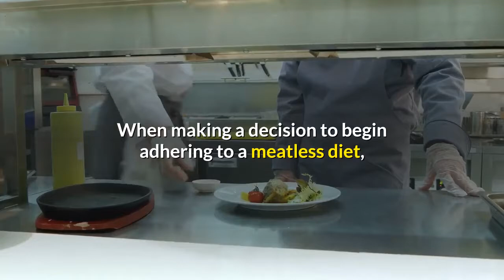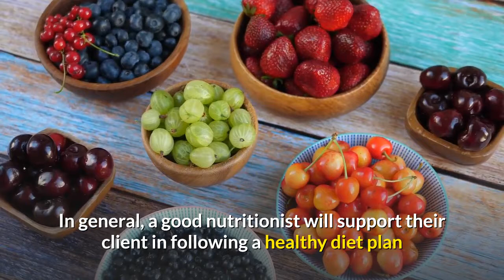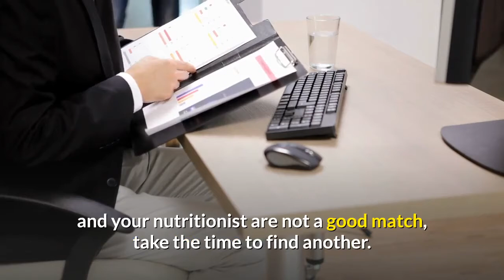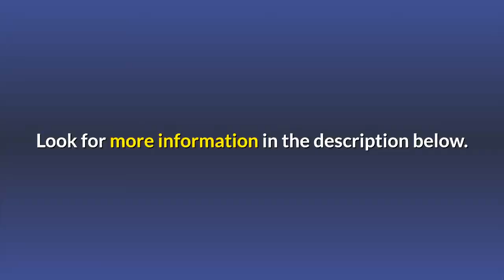Is there a need to consult a Nutritionist for optimum eating advice?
How A Nutritionist Can Help Plan A Nutritious Meatless Diet.

When making a decision to begin adhering to a meatless diet, seeking the expert advice of a nutritionist can help insure that your dietary preferences do not negatively affect your health.

Assess medical needs.

Besides the goal of a vegetarian diet, the nutritionist can pin point other dietary requirements and goals of the client based on their medical needs.

A nutritionist will conduct a detailed food history.

Before making any recommendations regarding dietary intake a good nutritionist will conduct a detailed food intake history with their client.  This is particularly important for vegetarians and vegans who are commonly deficient in iron and B12.

Many nutritionists are qualified to read your blood work

Nutritionists that are also dietitians are trained to read and interpret your pathology results.

Provide Education On Proper Nutrition.

Nutritionists educate clients on proper nutritional intake to ensure that choosing a meat free diet does not have a negative impact on health.

Support Weight Loss.

Provide detailed meat free meal plans that also support healthy weight loss should that be required.

Nutritionists can assist you to develop a balanced meat free diet

Expert supplementation advice.

For most healthy people supplementing vitamins and minerals is simply not necessary as their diet meets their requirements. However, for those with more restrictive diets such as vegetarians and vegans, supplementation can often be a useful tool to correct or avoid deficiency.

Support and advice.

For many, making a major diet switch such as choosing to live meat free can pose challenges, and having the support of a professional can really be invaluable in making the transition a smooth one.

Choosing a specialist.

When choosing a nutritionist, take the time to ensure that they are also a registered dietitian, as this means they are up to date with the latest nutritional science.

Summing it all up.

There are many valid reasons for choosing to consume a vegetarian or vegan diet, including ethical, environmental, and religious reasons. However, embarking on such a diet without sufficient research and planning can quickly result in nutritional deficiencies and associated health problems.

By consulting with a trained nutritionist, you will be able to ensure you are consuming a nutritious diet whilst adhering to your vegetarian or vegan lifestyle. A good nutritionist will take the time to understand your current eating patterns before making suggestions to improve your nutritional status should any such changes be required.

They will also be more than happy to help you develop a customized eating plan and can answer any questions you may have regarding vitamin and mineral supplementation.